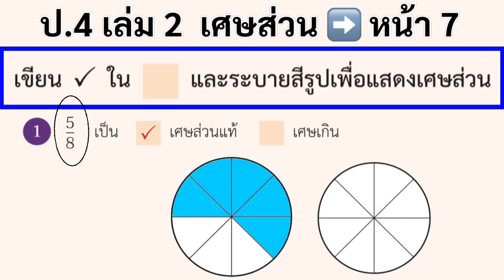หนังสือเรียนคณิตศาสตร์ ป.4 เล่ม 2 หน้า 7 ข้อ 1 เศษส่วน ตรวจสอบความเข้าใจ เศษส่วนแท้ สอนคณิตศาสตร์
ตรวจสอบความเข้าใจ
เศษส่วนแท้
เศษเกิน